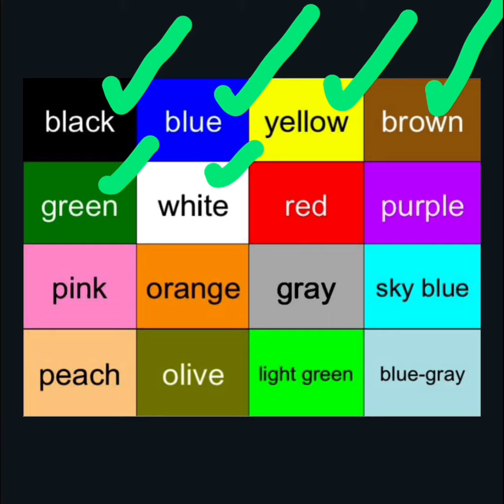Colors || Name of Colors || Colours || Turban Colours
Welcome to YouTube Channel @sevaksihal

Learn English
Speak English
Better English
Let's Speak English
Practice English
English Pronunciation
English Listening
english speaking practice
english sikhna bolna sikhe
english speaking course
english speaking
english kaise likhen
english kaise likhate hain
english bolna sikhana hai
english bolne
english bolne ke liye kya jaruri hai
angreji bole
angreji shabad
angreji bolna
angreji bolna sikhe
angreji bolo
angreji bolane wala
angreji bolane
angreji bolna kaise sikhe
angreji bolna likhna kaise sikhe
angreji bolna likhna sikhe
spoken english
online english speaking course free app
online english course
online english class live
online english speaking classes
online english kaise sikhe
online English class
online english class kaise join kre
punjabi se english kaise sikhe
punjabi to english translation
punjabi to english
punjabi se english kaise banaen
punjabi se english sikhana
punjabi se english sikhne ka tarika
punjabi to english translation app
punjabi se english sikhane wala app
punjabi se english kaise sikhate hain
punjabi to english sentence
punjabi to angreji
punjabi to angreji sikho
punjabi to angreji translation
angreji to punjabi app
angreji sikhne ka aasan tarika
angreji sikhne ka tarika
angreji sikhne tarika
angreji sikhane ka tarika
angreji sikhane
angreji sikhane ke liye
angreji sikhane ka aasan tarika
angreji sikhane wala app
english sikho
english sikhna hai
english sikho channel
english sikho app
english sikho punjabi vich
english sikhe free
online english classes for beginners
online english classes for kids
online english classes course
online english classes with native speaker
punjab education board
punjab education app
punjab school
angreji sikha
angreji sikhana
angreji sikhane
angreji sikhana hai
angreji sikhen
angreji sikho
angreji sikhana
angreji sikhana hai
angreji sikhana aasan tarika
angreji likhna bolna
angreji sikhana batao
angreji likhna kaise sikhe
angreji likhna padhna
angreji sikhana dikhao
angreji sikhane
angreji sikhane ka sabse aasan tarika
angreji sikhane ke liye kya karna padta hai
angreji sikhane app
angreji colours name
angreji colour spelling
angreji colour ke naam
angreji colour ka naam
angreji course
angreji application kaise likhen
angreji application
angreji essay my best friend
angreji ki kitab padhna kaise sikhe
angreji ki kitab kaise padhe
angreji ki kitab padhna sikhao
punjabi to english
punjabi to angreji
daily angreji bolane wale shal
daily use angreji word
daily use angreji shabd
daily use wale angreji word
word meaning
word meaning punjabi to english
word meaning daily use
english grammar punjabi translation
english grammar in punjabi language
english grammar punjabi
tense chart
tense chart in english
tense chart in english grammar
verb forms